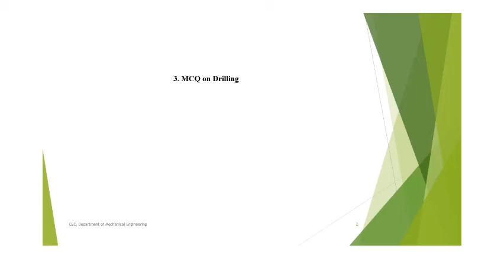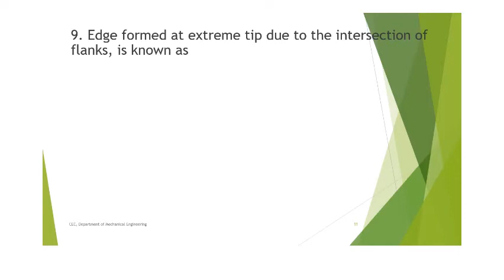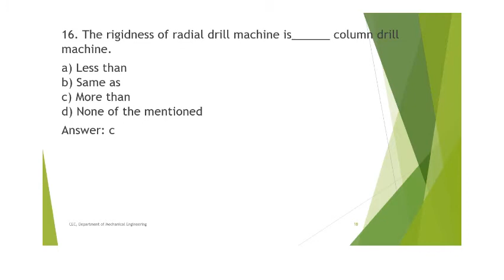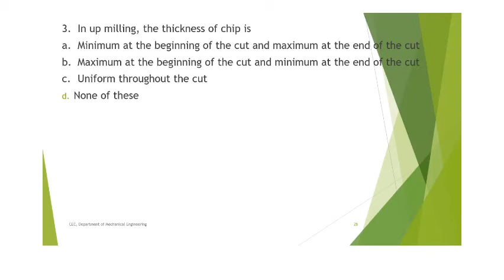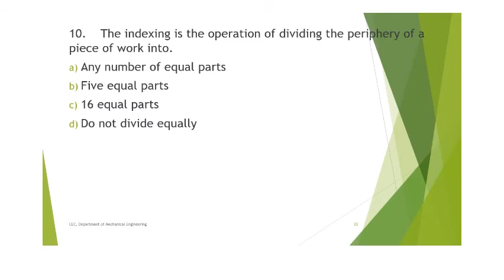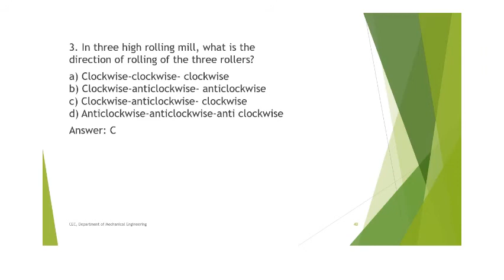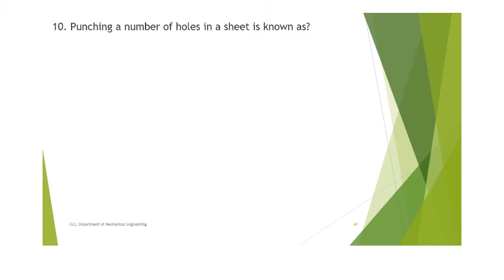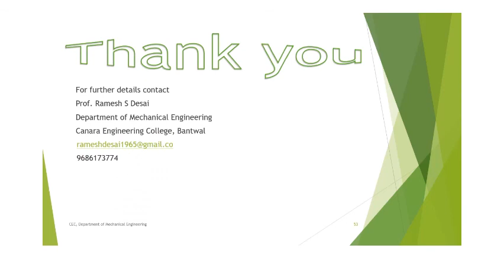DCET Mechanical Manufacturing drilling,milling and rolling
1. DCET-Mechanical
2. This video contains discussion of questions and answers related to drilling, milling, and rolling parts of Mechanical branch of DCET
Name of the staff: Prof. Ramesh Desai
Department: Department of Mechanical Engineering